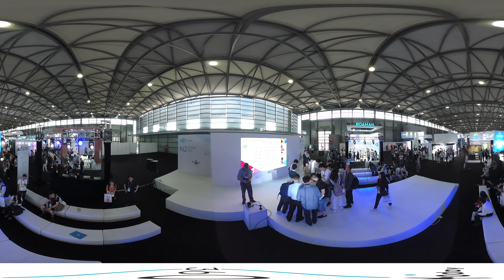CES Asia 2019-Living in Digital Times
ABOUT:
Utilizing state of the art technology, Al Caudullo, and his team has been delivering award-winning compelling productions spanning the globe. Exotic destinations blended with unique cultural experiences give viewers an experience like no other.

From vibrant American cities like San Francisco and Las Vegas to the isolated mountains of Mongolia. From ancient civilizations of Cambodia and Myanmar to the lush resorts of Southeast Asia and beyond. All from the comfort of your living room.

SmartSound® Music License Information

If you purchased music from the SmartSound website, Sonicfire Pro software or one of our third-party resellers for use with the Sonicfire Pro software application after October 7, 2014, your use will be subject to one of three SmartSound music licenses.

Each of the three music licenses are distinct and separate licenses and are dependent on how you plan to use the music and what you paid for the license.

Note: If you purchase music from within a 3rd party SmartSound integration (such as Cyberlink PowerDirector or Corel Video Studio Pro) after Oct. 7, 2014, you will receive the SmartSound Extended Commercial License.